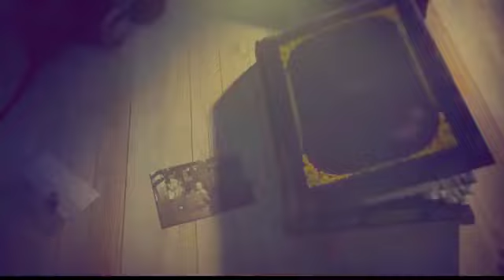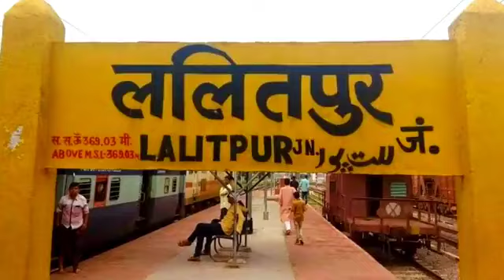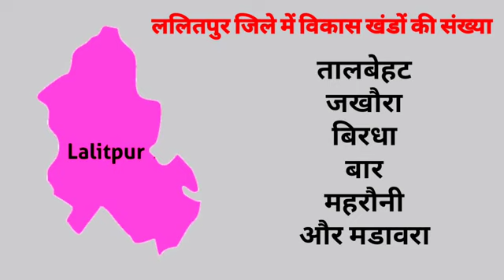25 अगस्त 2021